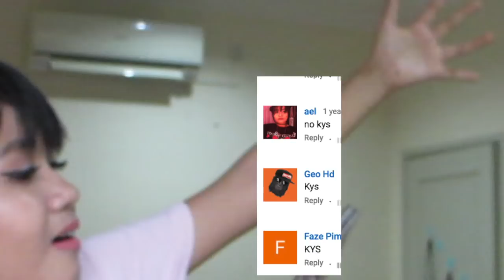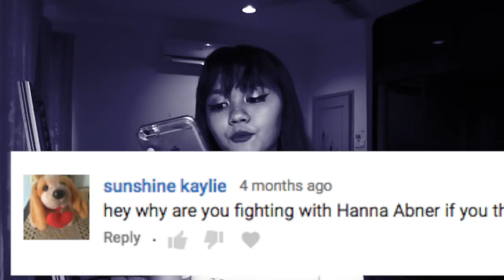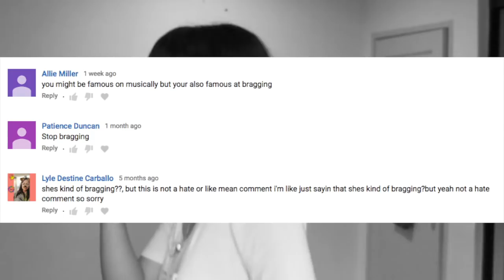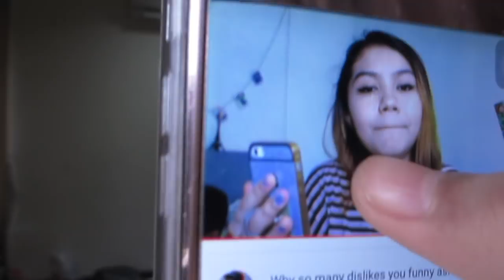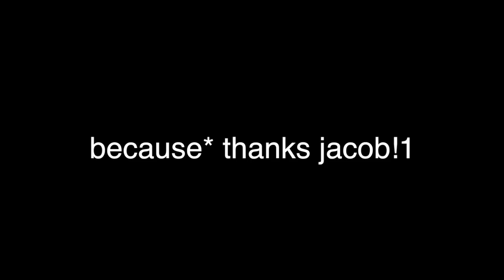reacting to hate comments.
THE THUMBNIAO LOOKS SO DEPRESSING IM SORYR i THOUGHT IT WAS FUNNI OK
SECOND CHANNEL!!! (which i RARELY post thx)